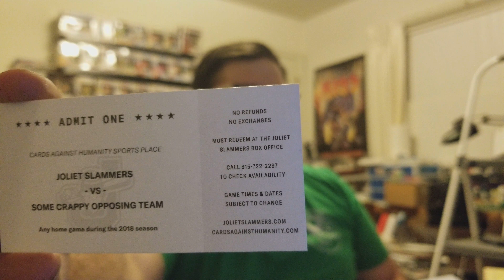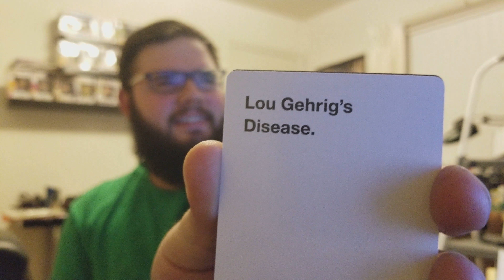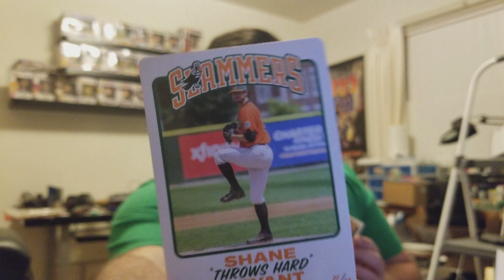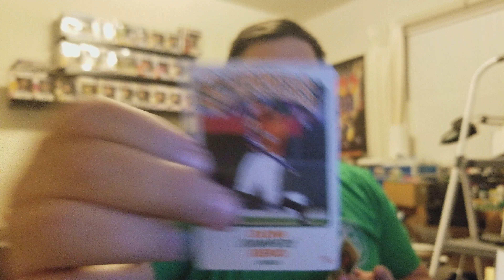Cards Against Humanity Saves America Day 6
This is the end.. for now. Cards Against Humanity Saves Baseball. I'm not a big watcher of Americas past time but maybe you are, who cares. With this last day Cards Against Humanity bought a minor league team and sent us some great stuff for it. Definitly a great finale to a wonderful future. I may have to see if i can't collect the whole set of cards.

Anywho just like this video can check out the others in the series if you haven't already. Thanks!